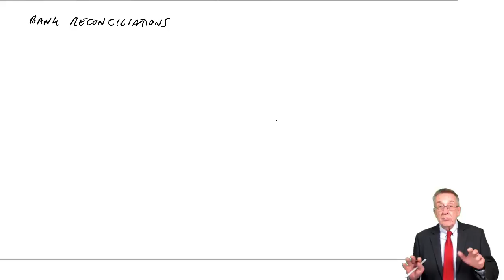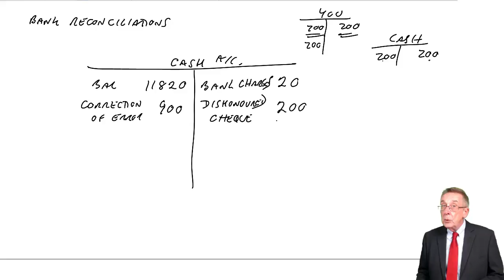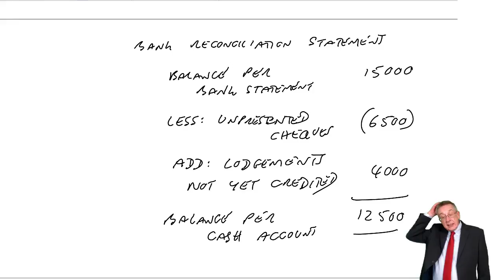ACCA F3 Bank Reconciliations Example 1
Free lectures for the ACCA F3 Financial Accounting / FIA FFA Exam

To fully benefit from this video, download free ACCA F3 lecture notes